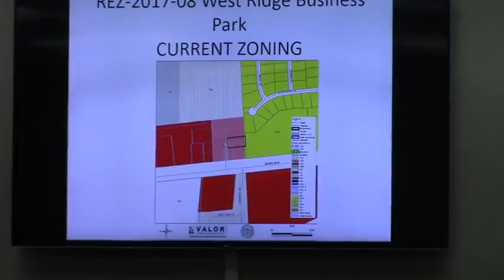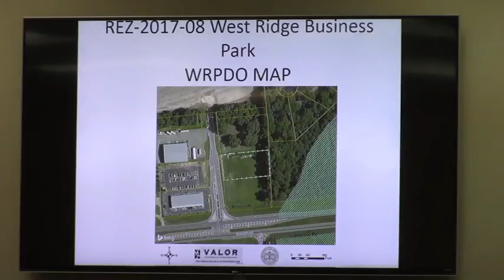5. REZ-2017-08 WestSide Business Park 2806 Cameron Lane Rezone 0.84 ac C-G to C-H @GLPC 2017-08-28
5. REZ-2017-08 West Side Business Park
Property Location: 2806 Cameron Lane, Valdosta, Georgia
Request to rezone 0.84 acres from C-G (General Commercial) to C-H (Highway Commercial)